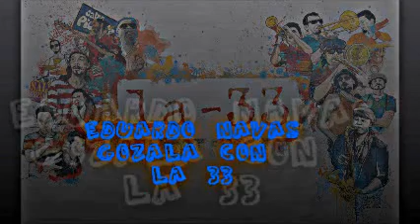Gozalo con la 33 - negrito